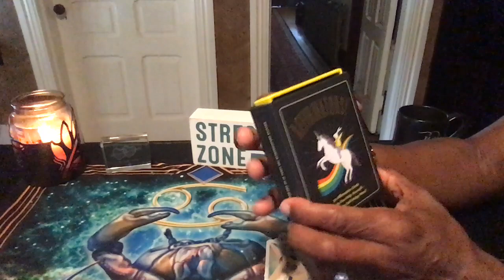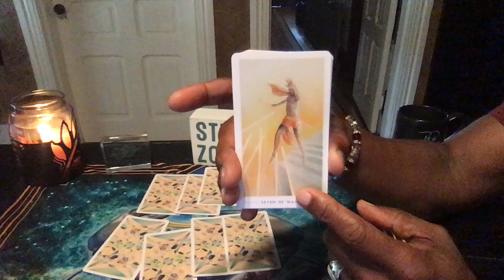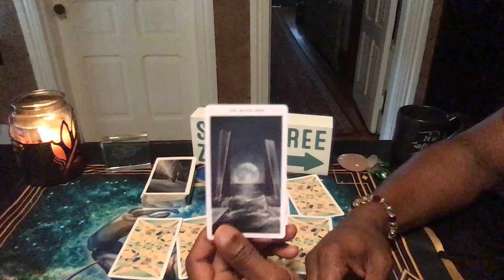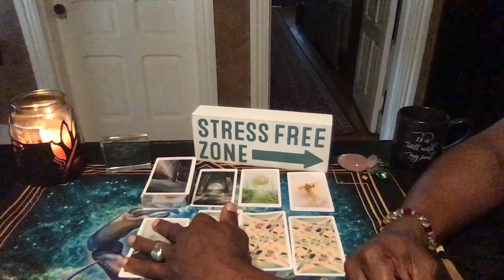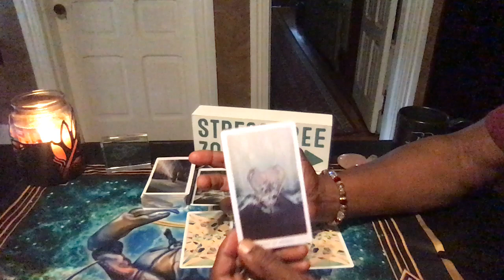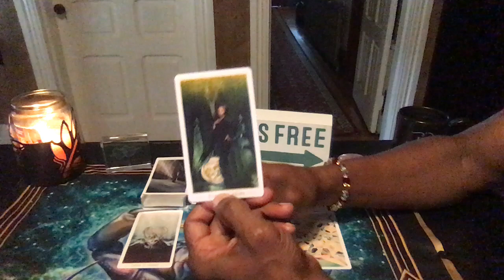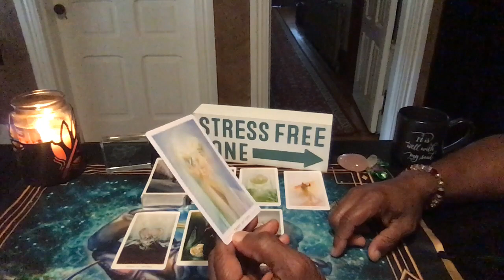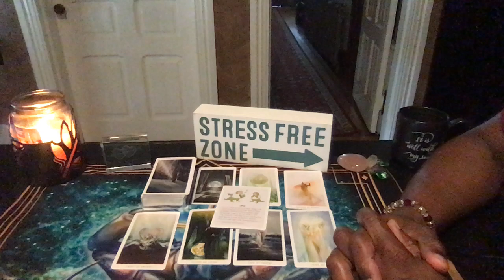CAPRICORN GENERAL FORECAST AUG 1ST-AUG 11TH, 2019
Fountain Tarot by Jonathan Saiz
Affirmators by Suzi Barrett

LOVE & LIGHT!!!